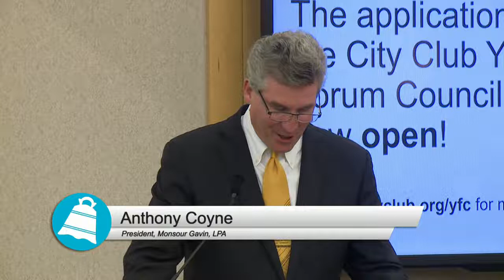On the Waterfront: Connecting Neighborhoods to the Shore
Public access to the waterfront and outdoor greenspaces is vital to the social fabric of a community and to individuals’ health and well-being. Ohio lakes and rivers provide space for recreation, social gatherings, and simply a place to cool off.

Yet, 90 percent of Cuyahoga County’s shoreline is inaccessible to everyone except for private businesses and residents privileged enough to live near the lake. Both social and physical barriers have prevented residents, especially in low-income communities, from interacting with our region’s greatest asset—the water. How can lakefront cities leverage development and land use policy to make waterfront access more for equitable for all?

This forum is presented by the Lincoln Institute of Land Policy and Mansour Gavin LPA.

Speakers:
Freddy L. Collier, Jr.
Director of City Planning, City of Cleveland

Kirsten Holzheimer Gail
14th Mayor of Euclid

Eric Wobser
City Manager, City of Sandusky